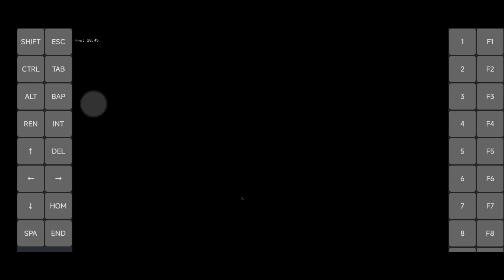Alice Madness Returns / Exagear V2 - First Test/Unstable/ Poco F3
need to find stable and best performance setting.

for Help with working version

My recommend devices for Exagear:
Snapdragon 865: